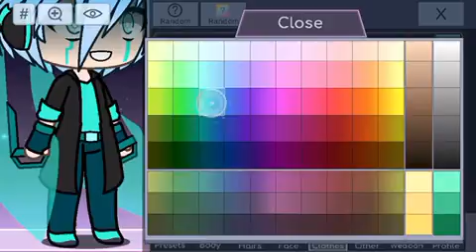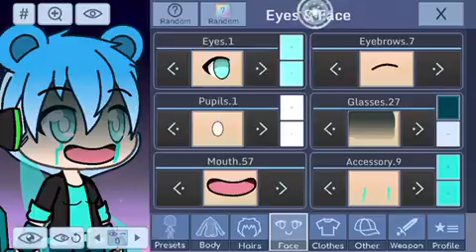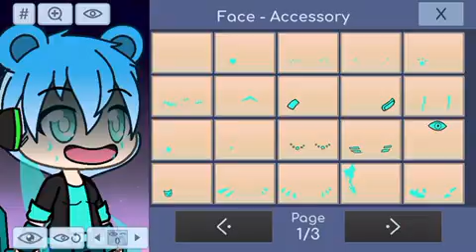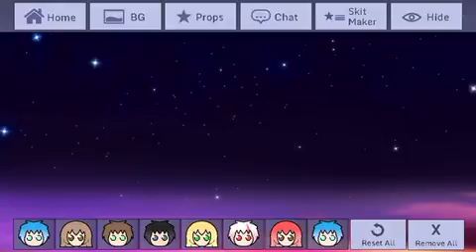Gachaverse Part 1